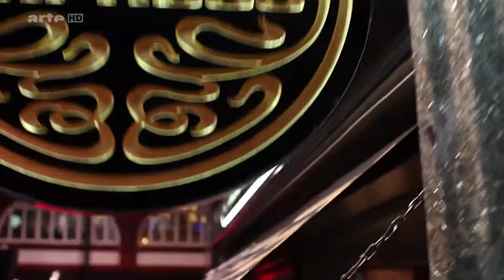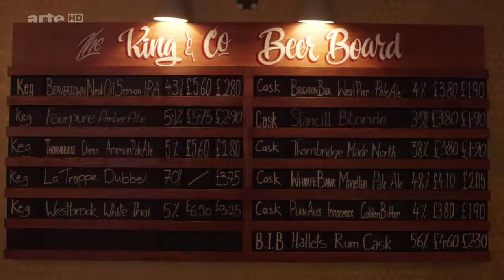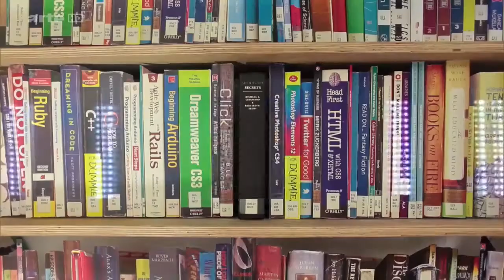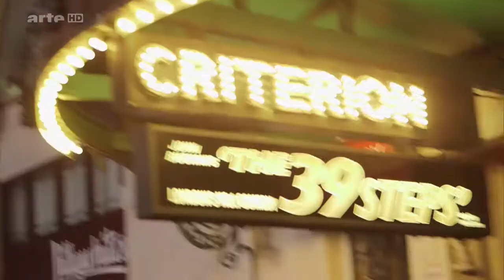Fait main :: À Londres (ARTE) :: Bellerby & Co Globemakers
Plus qu’une tendance, le "fait main" devient un mode de vie. Tour d’Europe à la rencontre de jeunes créateurs qui ne tarissent pas d’idées. Dans ce volet : Londres. Métropole de la finance et de la mode, Londres est aussi "the place to be" en matière d’artisanat. En dépit de loyers exorbitants, les jeunes créatifs décalés s’y pressent pour tenter leur chance.

Métropole de la finance et de la mode, Londres est aussi the place to be en matière d’artisanat. En dépit de loyers exorbitants, les jeunes créatifs décalés s’y pressent pour tenter leur chance. Parmi eux, Peter Bellerby redonne une nouvelle vie à un métier presque tombé en désuétude : il fabrique et peint à la main de superbes globes terrestres. Lors d’une soirée privée, Alice Holloway présente les sous-vêtements de sa fabrication, surfant sur la mode rétro du sexy burlesque show. L’excentrique Nichollette Yardley-Moore, elle, confectionne dans son petit appartement des coussins à partir de drapeaux ou de tissus vintage. Quant à Bruno Alajouanine, il a quitté son emploi de banquier pour fonder une micro-brasserie artisanale.

More than a trend, the "handmade" becomes a way of life. European tour to meet young designers who are full of ideas. In this section: London. Metropolis of finance and fashion, London is "the place to be" in the field of crafts. Despite exorbitant rents, creative young shifted urge them to try their luck.

Metropolis of finance and fashion, London is the place to be in terms of craftsmanship. Despite exorbitant rents, creative young shifted urge them to try their luck. Among them, Peter Bellerby gives new life to a profession almost fell into disuse: it manufactures and hand painted beautiful globes. At a private party, Alice Holloway presents underwear manufacture, riding the retro fashion sexy burlesque show. The eccentric Nichollette Yardley Moore, she, in her small apartment manufactures cushions from flags or vintage fabrics. As for Bruno Alajouanine, he left his job as a banker to found an artisan microbrewery.

DOCUMENTARY SERIES

Origin: RBB
Country: Germany
Year 2014
Available online: yes
Sound: Stereo
Image: HD 16/9
Version: VF
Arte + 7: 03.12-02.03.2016